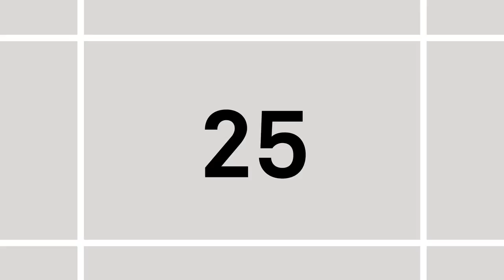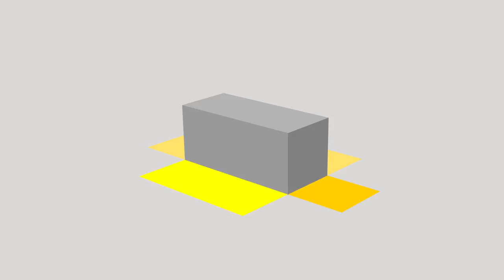Ouverture du concours Strat 2014